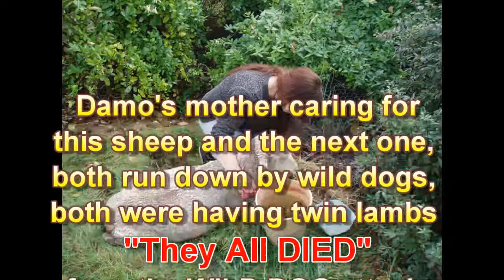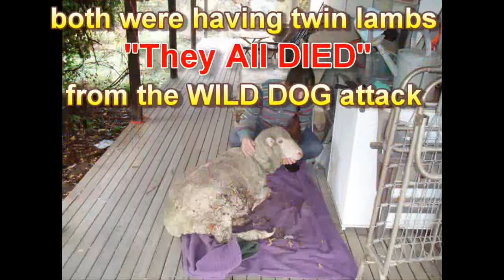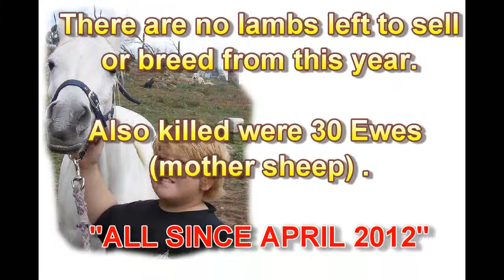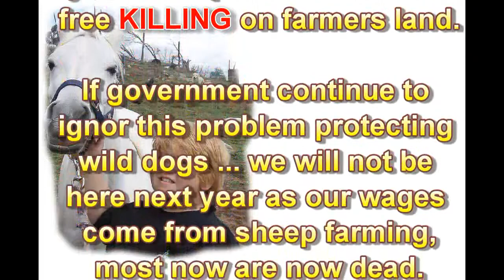Damos Proper Gander Into Wild Dogs Killing Sheep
As politicians and governments ignor the farmers cry for help to stampout the wild dogs killing their live stock travelling from National Parks and Forests to feed on sheep and cattle as they hve all but killed all the wild life roaming free in the parks under government protection and when farmes loose 1000's of their livestock to these government dogs nothing is done outside a token trapping and poisioning as we see packs of 15 to 30 wild dogs moving daily on the only food source left.